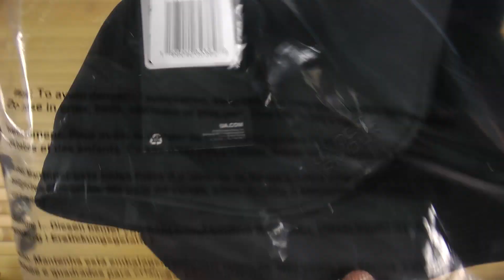Розпаковка Under Armour UA Blitzing 1376700-002